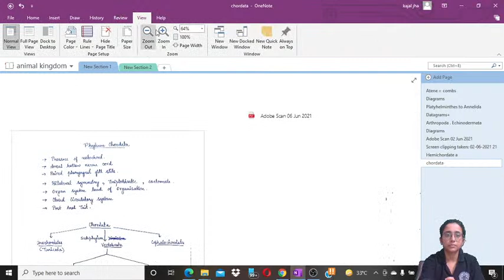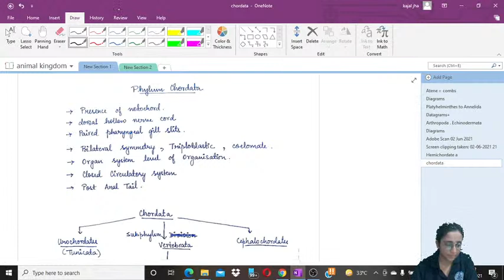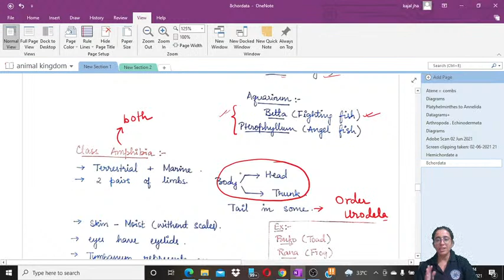12:00 PM || DAY 9 || NEET SAKSHAM || BIOLOGY - CRASH COURSE || TARGET NEET 2021 || KAJAL MA'AM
*  This Course NEET Saksham is Crash Course for NEET .

* This Course Is for Those NEET Aspirants Who Appear in upcoming NEET Examination of 2021.

* Its Day 9 of NEET SAKSHAM Batch .

* Fill Up This Form - For Registered Students - Get all benefits of academic and co-academic tools —— FILL THIS FORM FOR REGISTRATION

* Daily Live Class Available on this channel

* ANOTHER LECTURES OF NEET BOOSTER : (1) GENETICS - LAC OPERON (2) MORPHOLOGY OF FLOWERING PLANTS PART 1